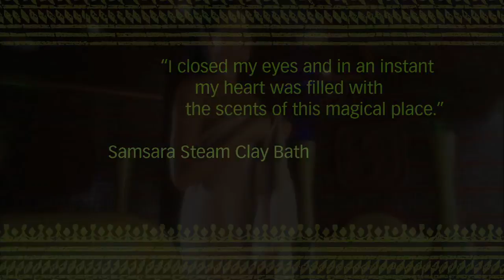4 Samsara_Venus_FA_ENG_2012_02